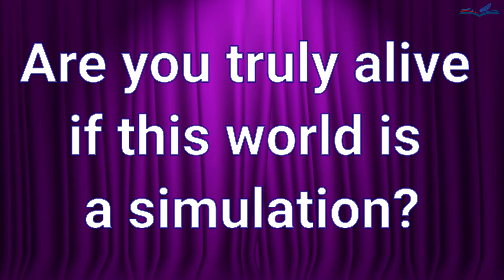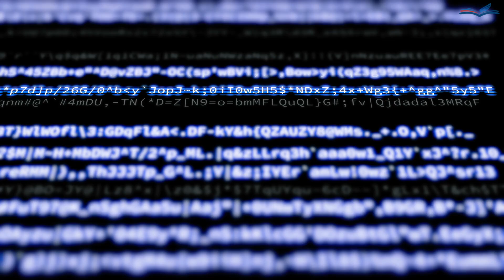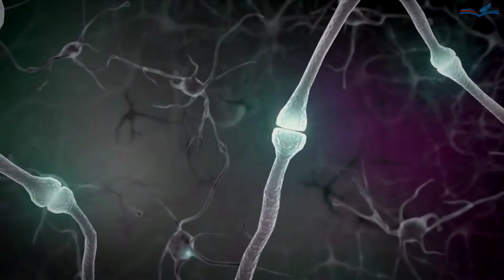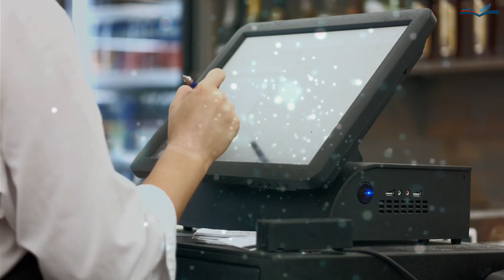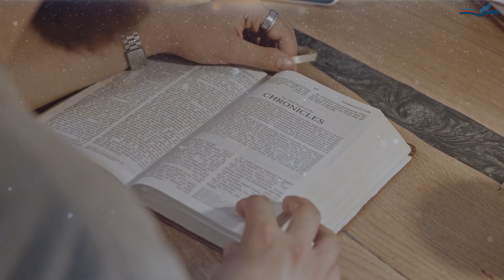Are You Truly Alive if This World is a Simulation?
Are we truly alive if this world is simulated? What does the simulation theory have to do with human consciousness, as discussed by Roger Penrose? If this universe is simulated, should we expect the presence of non-playable characters (NPCs) and bots?

This story is based on the book  📖 "The Designed World of Information: Unveiling the Incredible Realm Beyond"  by Dr. S.V.Chekanov.